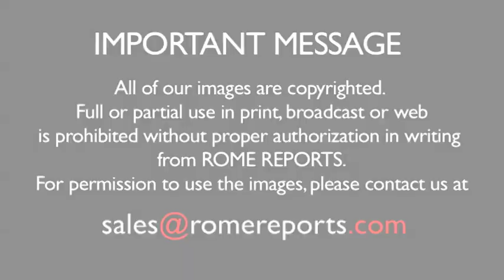Pope cuts off vacation to meet with 200 Japanese students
The audience between Pope Francis and 200 Japanese students at the Saint Damasus Courtyard was joyful, intimate and spontaneous.